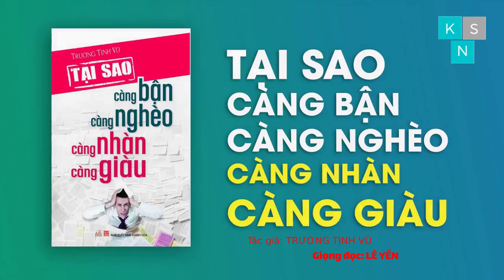Tại sao càng bận càng nghèo, càng nhàn càng giàu || Giọng đọc: Lê Yến || KHO SÁCH NÓI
TẠI SAO CÀNG BẬN CÀNG NGHÈO, CÀNG NHÀN CÀNG GIÀU || TRƯƠNG TỊNH VŨ || GIỌNG ĐỌC: LÊ YẾN || KHO SÁCH NÓI
Cùng với sự phát triển không ngừng của đời sống kinh tế -xã hội, mức sống của người giàu và người nghèo càng có sự chênh lệch lớn. Một số người tiền của dồi dào, thụ hưởng không hết, trong khi một số người làm quần quật, tối mắt tối mũi vẫn nghèo khó. Điều gì đã làm nên sự khác biệt quá lớn như vậy? Bạn sẽ tìm thấy những kiến giải về vấn đề này trong “Tại sao càng bận càng nghèo càng nhàn càng giàu”. Cuốn sách Tại sao càng bận càng nghèo càng nhàn càng giàu (Tái bản) đi sâu phân tích những nguyên nhân chính khiến bạn có thể bị liệt vào nhóm “những người bận mà nghèo”, từ đó giúp bạn thay đổi cách tư duy và hành động đã từng khiến bạn vất vả mà vẫn không thu được kết quả gì trong công việc và cuộc sống. Sách còn nêu ra những ví dụ cụ thể để minh họa, củng cố thêm cho những lập luận. Hãy đọc, suy ngẫm và thực hành để học được cách tư duy và hành động hợp lý, để có một cuộc sống hạnh phúc cả vật chất lẫn tinh thần
• Tác giả: Trương Tinh Vũ
• Giọng đọc: Lê Yến
• Nhà xuất bản: Thanh Hóa
• Dịch giả: Hồng Thắm Thành Khang
• Số trang: 159

NỘI DUNG CUỐN SÁCH GỒM:
00:00 INTRO
00:10 Phần 1: BẠN THUỘC TẦNG LỚP “BẬN MÀ NGHÈO” HAY “NHÀN MÀ GIÀU”?
Bạn có thể nghèo, có thể bận, nhưng tuyệt đối không thể vừa bận lại vừa nghèo. Bạn cần phải thay đổi hiện trạng này để tự vực mình lên từ tầng lớp “bận mà nghèo” trở thành “người nhàn mà giàu”
00:18 Chương 1: Người bận mà nghèo, càng nghèo càng bận, càng bận càng nghèo
Đã một năm bạn không được tăng lương? Một tuần bạn phải làm việc trên 54 giờ? Suốt ngày bận rộn với công việc mà bạn không thu được kết quả gì, thậm chí còn phải lo lắng làm sao kiếm được tiền để dưỡng hưu? Hiện nay, trong tiếng Anh có một cụm từ chỉ “những người bận mà nghèo” đó là “working poor”. Bạn thuộc nhóm những người này không?
20:12 Chương 2: “Người nhàn mà giàu”: càng giàu càng nhàn, càng nhàn càng giàu”
“Người nhàn mà giàu” là người nhàn rỗi, lại có tiền. Họ thích thử thách, tận hưởng cuộc sống, yêu thiên nhiên, có phong độ hai tay vừa vẫy “ngàn vàng bay mất cũng quay về”. Điều gì đã làm cho  “người nhàn mà giàu” càng giàu càng nhàn?
Phần 2: NGUYÊN NHÂN KHIẾN BẠN LIỆT VÀO NHÓM “BẬN MÀ NGHÈO”
Con người có thể chịu được cực khổ là một điều tốt, nhưng không phải vì chịu khổ mà sống. Thứ bạn cho đi và thứ bạn nhận lại nếu tỉ lệ nghịch với nhau, bạn sẽ không biết giá trị bản thân có nhận được sự phản ánh đích thực hay không? Cả ngày bận đến tối mày tối mặt trong sự vô vị này, bạn có bao giờ nghĩ rằng tại sao mình bị liệt vào nhóm “bận mà nghèo”?
35:44 Chương 3: Bắn tên của mình vào bia của người khác.
Bản thân bận rộn không có gì sai, bận rộn một cách mù quáng tiếp diễn ngày này qua ngày khác không những khiến bạn bận chóng cả mặt mà đến cả tâm trí cũng bị rối lẫn lộn, cuối cùng bị liệt vào nhóm “bận mà nghèo”
Chương 4: Cố chấp
Một nhà tiên tri đoán: Con người ở thế kỷ 19 dựa vào vũ lực chinh phục thế giới, con người ở thế kỷ 20 dựa vào kinh tế chinh phục thế giới, đến thế kỷ 21 con người dựa văn hóa để chinh phục thế giới. Thời đại nói với con người rằng: cố chấp sử dụng phương thức cũ, bạn sẽ không thể chinh phục được thế giới
Chương 5: Hành xử theo cảm tính
Mỗi thời đại hình thành một loại cá tính, mỗi loại cá tính hình thành nên thời đại. Phóng túng, chỉ làm theo ý mình có thể là một sự cởi mở, một sự khí phách, nhưng khi cứ làm theo cảm tính của mình như vậy, bạn đã rời xa con đường thành công lúc nào không hay.
Chương 6: Đánh giá bản thân quá cao
Thể hiện cái “tôi” quá đáng
Bốc đồng và ỷ lại khó làm được việc lớn
Khác người nhưng cũng phải có chừng mực
Ưu thế chính là thế yếu
Luôn ảo tưởng thế giới luôn nằm trong tay mình
Cao ngạo
Quá tin vào bản thân
Quá chú ý đến đánh giá của người khác
Bạn sẽ tìm thấy những kiến giải về vấn đề này trong “Tại sao càng bận càng nghèo, càng nhàn càng giàu” Cuốn sách đi sâu phân tích những nguyên nhân chính khiến bạn có thể bị liệt vào nhóm “những người bận mà nghèo” từ đó giúp bạn thay đổi cách tư duy và hành động đã từng khiến bạn vất vả mà vẫn không thu được kết quả gì trong công việc và cuộc sống. Sách sẽ nêu ra những ví dụ cụ thể để minh họa, củng cố thêm cho những lập luận
Hãy đọc, suy ngẫm và thực hành để học được cách tư duy và hành động hợp lý, để có một cuộc sống hạnh phúc cả vật chất lẫn tinh thần.